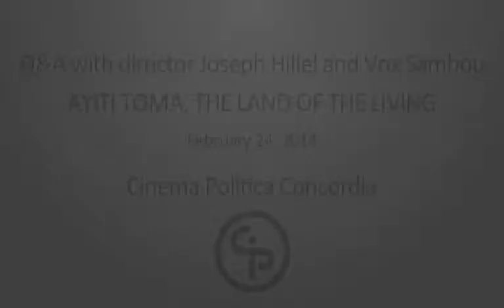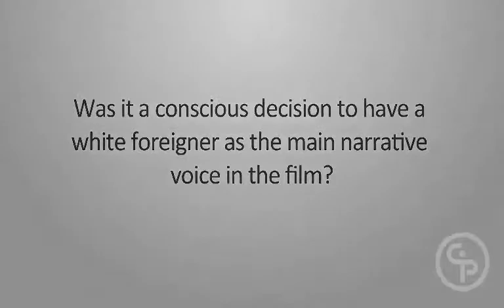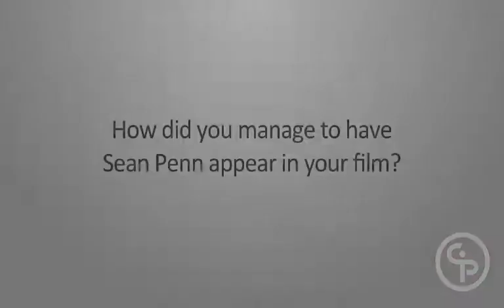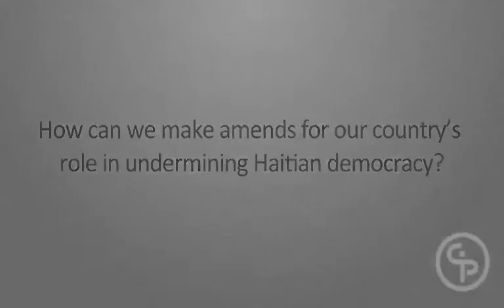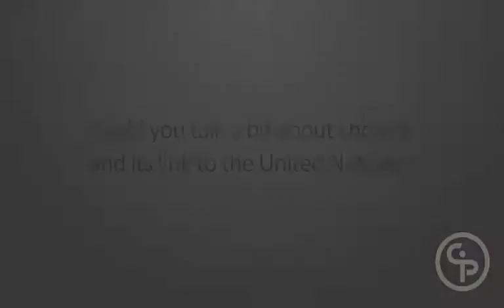Q&A with director Joseph Hillel and Vox Sambou - Ayiti Toma, The Land of the Living